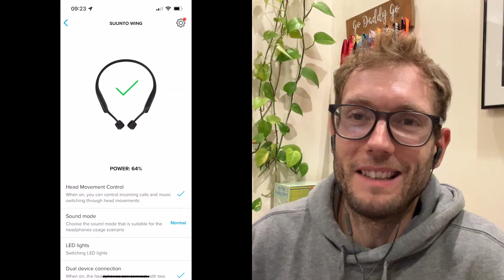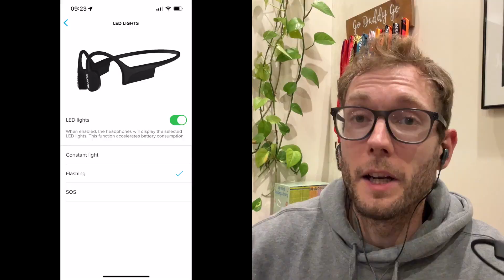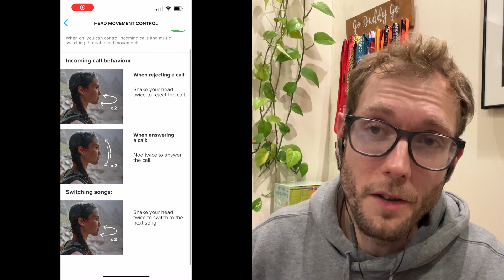Suunto Wing Review From 2 Runners: Shokz OpenRun gets a rival from a surprising place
The Suunto Wing is Suunto's first ever set of headphones that are firmly built to appeal to runners.

The bone conduction-style headphones offers 2 different sound modes to better cater to your preferred audio, customisable reflective LED lights to give you a visibility boost and some other useful features when you need to put some miles in.

Testers Mike and Nick have been putting the Wing through its paces to see if they deliver on runs and they're a good match for the Shokz OpenRun and OpenRun Pro.

CHAPTERS:
00:00 – Intro
01:21 – Design & Fit
05:11 – Sound Quality
09:03 – Extra Features
13:17 - Verdict